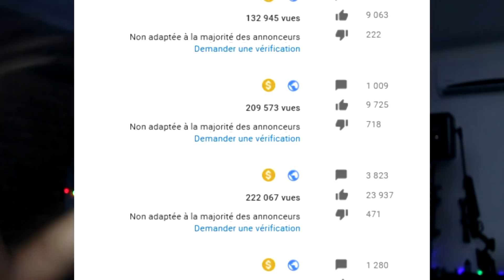GFGDDGDG GRGRGKJ ZJIEIEZOGEGK OZAFP£E£PPKGEKP KEOKRO?O PK?